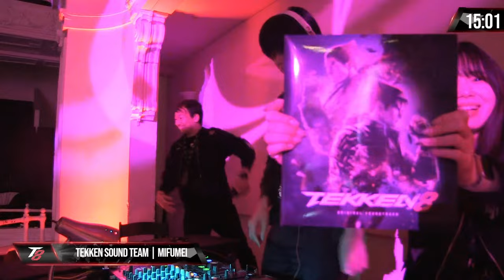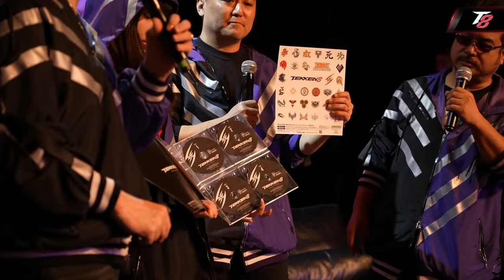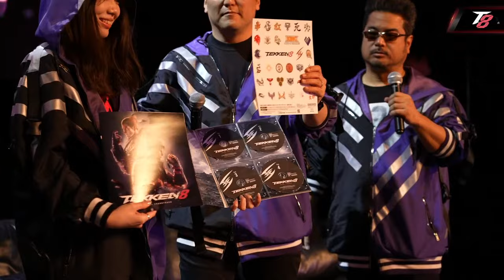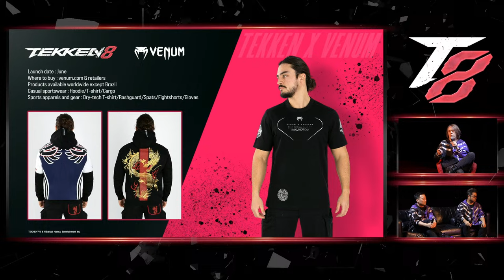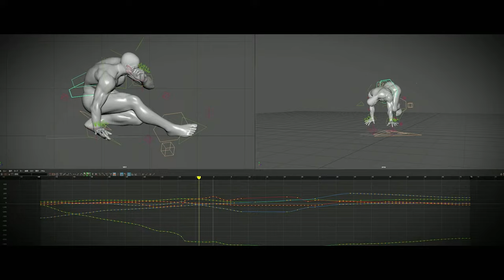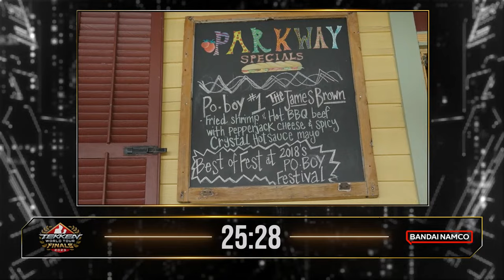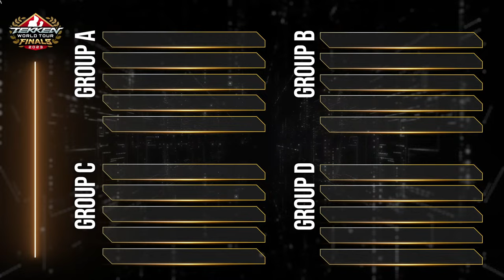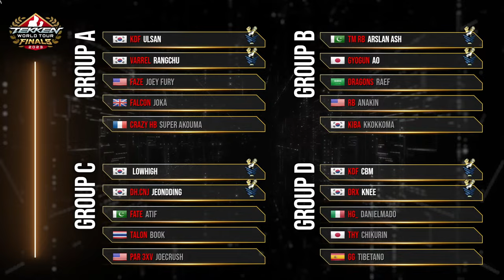TWT 2023 Global Finals Day 3: Top 8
0:00:00 Intro
0:24:44 Tekken Ball Showcase
1:55:09 Tekken Talk Live
3:25:50 Top 8 starts
3:42:32 Ulsan (Kazumi) vs. CBM (Noctis)
3:57:49 Lowhigh (Bryan) vs. Arslan Ash (Noctis/Kunimitsu)
4:15:39 Rangchu (Julia) vs. Knee (Bryan)
4:31:44Jeondding (Eddy) vs. Ao (Kunimitsu)
4:55:09 Rangchu (Julia) vs. Lowhigh (Steve)
5:10:40 CBM (Noctis) vs. Ao (Kunimitsu)
5:32:59 Ulsan (Bob) vs. Arslan Ash (Kunimitsu)
6:10:59 Lowhigh (Bryan) vs. CBM (Noctis)
6:25:51 CBM (Noctis) vs. Ulsan (Kazumi)
6:53:37 CBM (Noctis) vs. Arslan Ash (Katarina)